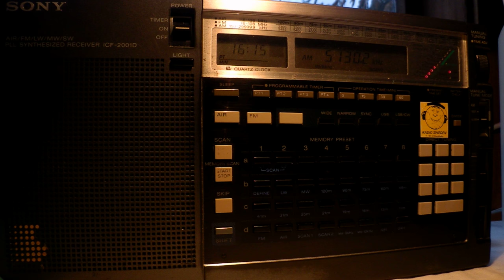01 04 2014 Radio Maranatha Shortwave Relay Sce, music 1612 on 5130 Bishkek